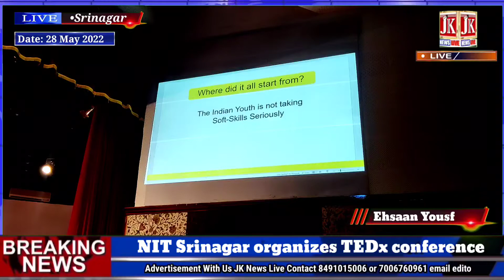NIT Srinagar organizes TEDx conference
Srinagar, May 28: The National Institute of Technology (NIT) Srinagar on Saturday organizes TEDx conference at Convocation Hall of University of Kashmir. The theme of event was ‘Interpreting the Future’ and around 250 noted personalities from across various fields participated in the mega event.
The event was presided over by recently appointed Vice-Chancellor of the University of Kashmir; Prof Nilofer Khan and she was Chief Guest for the event.
Director NIT Srinagar, Prof. (Dr.) Rakesh Sehgal said that such events inspire the students to accelerate in their careers and are important for all-around development.
“TEDxNIT Srinagar is not the outcome of one day’s work; it is the result of months and consistent efforts of the students. They have worked day and night and left no stone unturned on way to success,” he said.
Prof. Sehgal said the outcome speaks for itself, having presence of such notable personalities from across the country.
“TEDx NIT Srinagar gave the valley’s best brains an opportunity to parcipate in the ‘mini-TEDx competitions’ where students proposed unique and creative ideas. It was useful in bringing them together and provide them vibrant platform,” he said.
Prof. Syed Kaiser Bukhari, Registrar of the NIT Srinagar said motivation is also one of the key elements for igniting self-determination and self-belief.
“We organised Mini TEDx events in 2 phases for students across the valley, it gave the young minds a platform to showcase their talent, and put forward their articulated ideas,” he said.
Prof. Bukhari said top 50 students were given the opportunity to experience TED live. This event witnessed mass participation and bunch of innovative ideas which we were seeking and proved to be a grand success, he said.

Report By Ehsaan